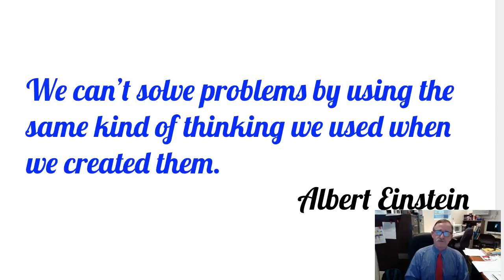TWL: Problem Solving????